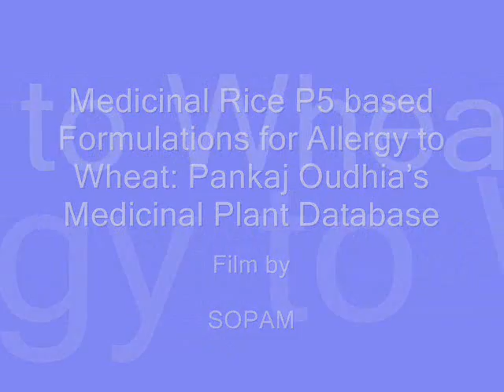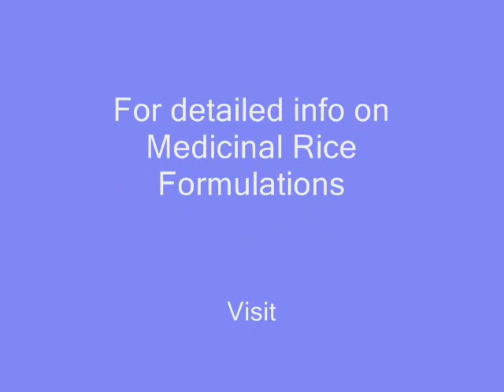Medicinal Rice P5 based Formulations for Allergy to Wheat: Pankaj Oudhia's Medicinal Plant Database